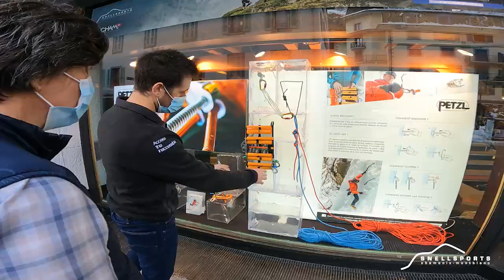Vitrines Snell Sports Chamonix Mont-Blanc Petzl Black Crows montagne alpinisme ski de randonnée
Décembre 2020, matériel montagne, alpinisme, ski... Montage des vitrines Petzl et Black Crows du magasin Snell Sports à Chamonix...

Black Crows Histoire
Black Crows est une marque de ski française établie à chamonix mont-blanc. Fondée en 2006 par les skieurs professionnels Camille Jaccoux et Bruno Compagnet et l’industriel Christophe Villemin, Black Crows est née de la volonté de faire coïncider esthétique et efficacité dans une paire de skis.
Nous créons des objets dont l’élégance contraste avec la radicalité de leur objet.
Nous recherchons le plaisir sensoriel à travers la liberté et l’aventure.
Nous pensons que la culture ski est une fenêtre ouverte sur le monde.

Petzl Années 2000
En 2000, Petzl rachète Charlet-Moser, spécialiste des piolets et crampons. Cette unité de production s'installe deux ans plus tard à Rotherens, en Savoie. Parallèlement à cet investissement dans le monde de la glace et de l'alpinisme, Petzl élargit sa gamme de lampes frontales en lançant en 2001 la TIKKA, première lampe compacte à led, qui rencontre un succès commercial au-delà du monde de la montagne.
En 2005, l'entreprise est contactée par les pompiers de New York, qui cherchent à disposer d'un système d'évacuation individuel efficace, après plusieurs accidents graves survenus dans leurs unités. Petzl crée un appareil baptisé Exo.
Au cours de ces années 2000, Fernand Petzl meurt en 2003, l'entreprise affiche sa volonté de partager l'information technique en construisant en 2008 un centre de formation et d'expérimentation sur son site de Crolles. Une fondation Petzl est également créée en 2006 par Paul Petz.
Au niveau communication, Petzl tente de fédérer la communauté des grimpeurs en créant des rassemblements dans le monde entier. Le premier Petzl RocTrip est ainsi organisé en 2002 sur la falaise du Boffi, près de Millau.
L'entreprise continue à grandir : en 2009, elle ouvre une usine en Malaisie (Petzl Manufacturing Malaysia), puis en 2014, deux filiales commerciales en Allemagne et en Espagne.